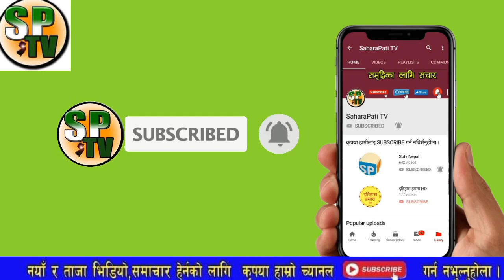breaking newsगठबन्धन कसीयको देखेर ओली अत्तालिए,देश भरी देउवा र दाहाल बिजयी हुने यस्तो छभित्री तालमेल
1 Saharapati tv News
• 2 Nepali Samachar Live News
• 3 Nepali Live News Toady
• 4 Aajako News Live
• 5 Aajako News Nepal
• 6 Aajako Tattato Khabar
• 7 Toady Live News In Nepali
• 8 Nepali Live Taja Khabar 2020
• 9 Today Live Samachar 201111
• 10 नेपाली ताजा खबर आजको
• 11. Nepal update